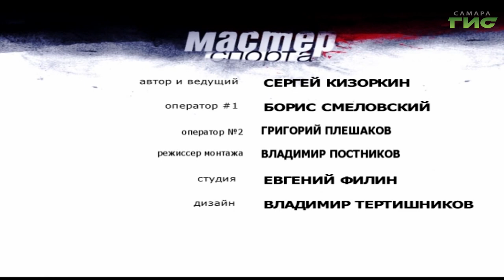"Мастер спорта" от 08.06.2020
Самарская любительская хоккейная лига готова возобновить первенство города, сразу как только откроются ФОКи. Сморите новый выпуск программы "Мастер спорта".